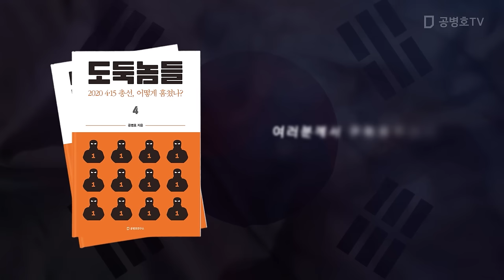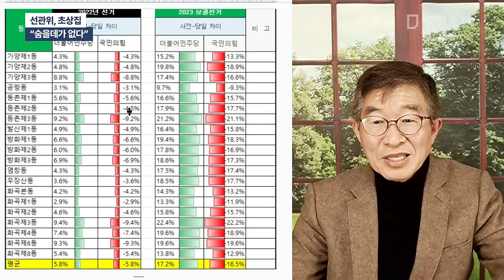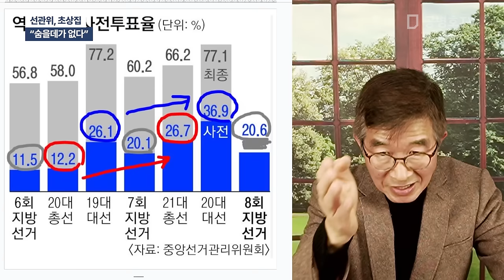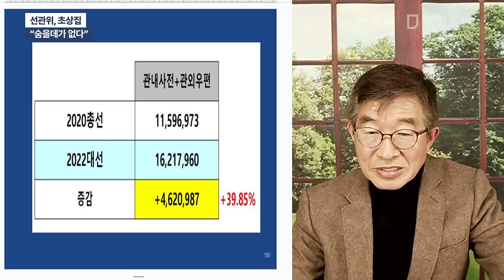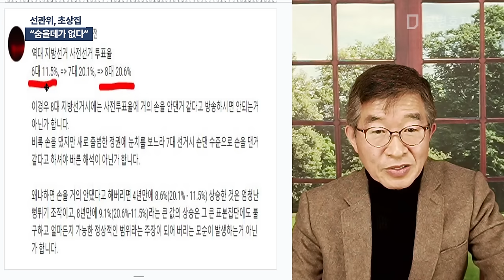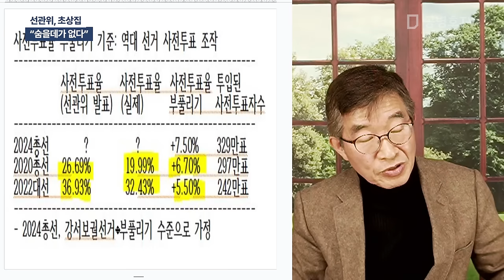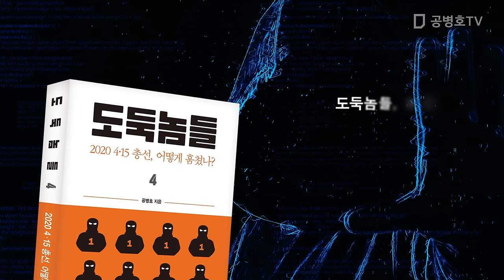선관위, 초상집! / "숨을데가 없다" [공병호TV]